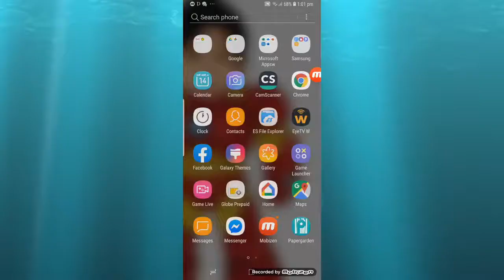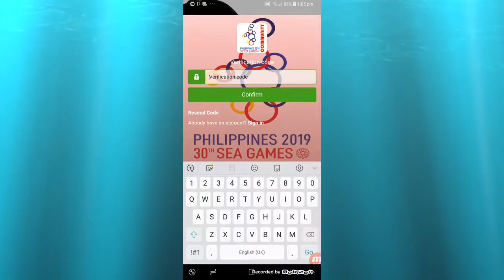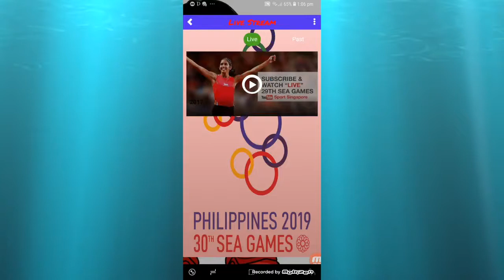2019 SEA Games App Download Now Available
Be updated with the latest news and medal tally in 2019 SEA Games with the 30th SEA Games Official app.